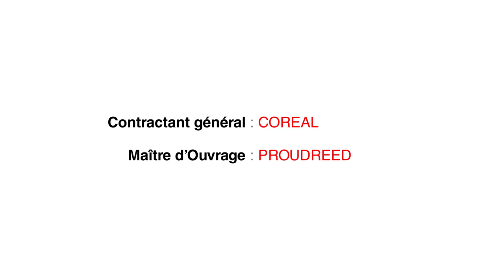Conception construction d’un bâtiment d’activité à Roissy en France (95)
Coreal spécialiste de la construction industrielle et commerciale conçoit et réalise un ensemble de cellules industrielles à Roissy en France .Découvrez les premières images de ce bâtiment.
Rendez-vous sur notre site internet pour en savoir plus sur cet projet et vous imprégnez de notre savoir faire à travers nos différentes réalisations.